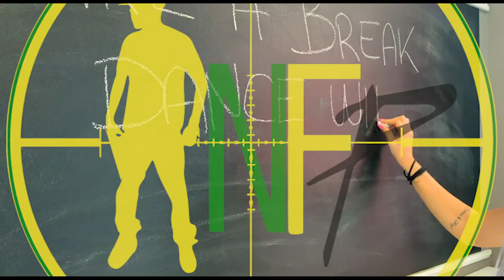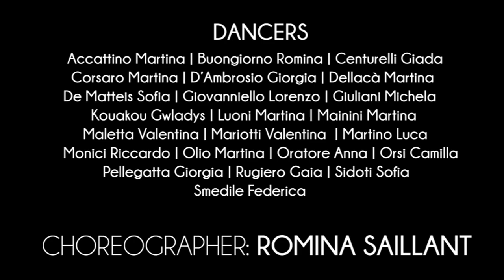Dancehall Class - Cool it (Spice)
Choreographer: Romina Saillant

Classe: Dancehall Master

Dancers: Accattino Martina, Buongiorno Romina, Centurelli Giada, Corsaro Martina, D'Ambrosio Giorgia, Dellacà Martina, De Matteis Sofia, Giovanniello Lorenzo, Giugliani Michela, Kouakou Gwladys, Luoni Martina, Mainini Martina, Maletta Valentina, Mariotti Valentina, Martino Luca, Monici Riccardo, Olio Martina, Oratore Anna, Orsi Camilla, Pellegatta Giorgia, Rugiero Gaia, Sidoti Sofia, Smedile Federica